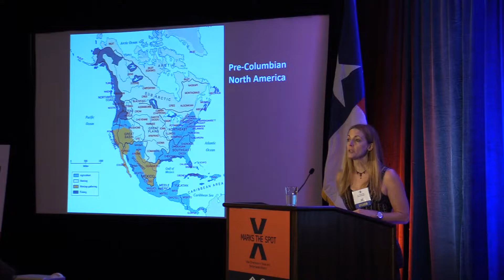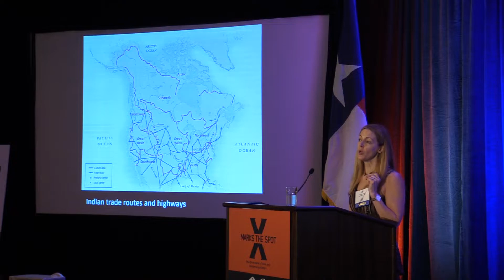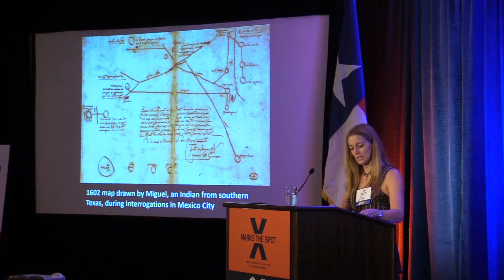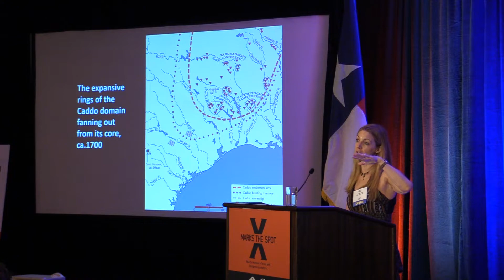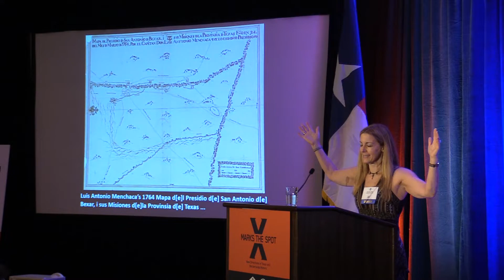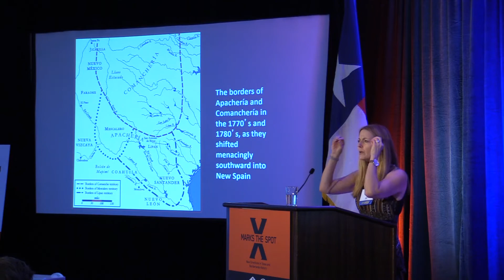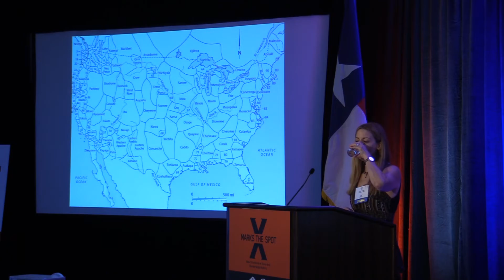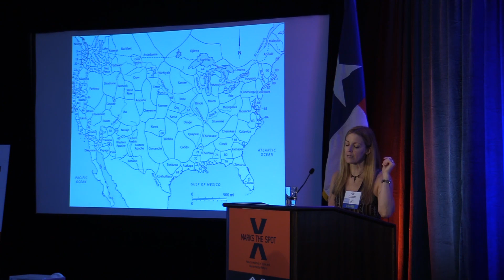Dr. Juliana Barr, Duke University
MAPPING INDIAN SOVEREIGNTY IN SPANISH ARCHIVES. Professor Barr will discuss how European cartography reveals the unequivocal territorial power exercised by Indian people within the sovereign borders of their nations and shows how the Spaniards who sought to
conquer Texas instead found they had to negotiate, and were subject to, the rules and controls of Native jurisdiction. Save Texas History Symposium: New Directions in Texas and Borderlands History. September 14, 2019. Stephen F. Austin Hotel in Austin.